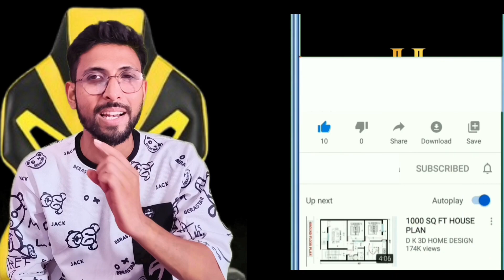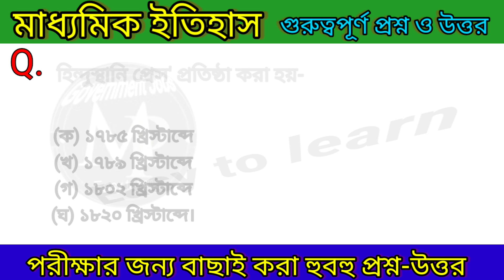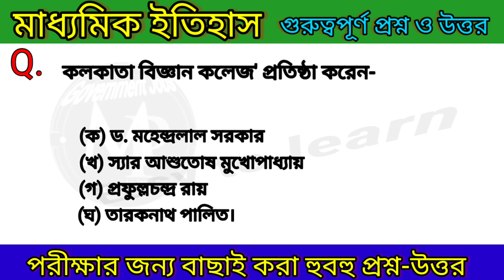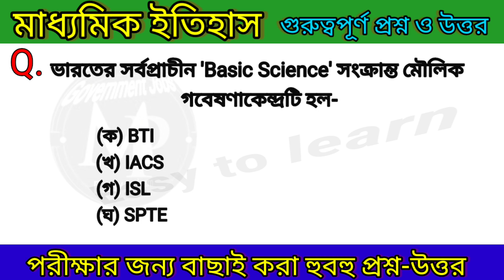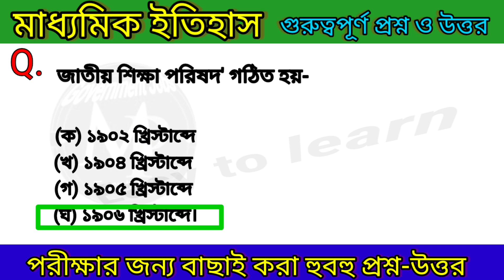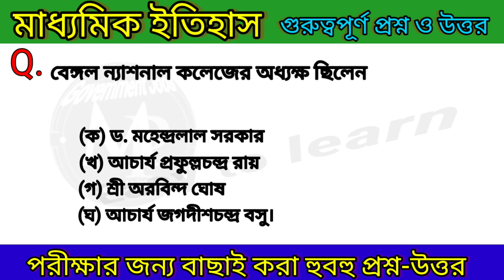Class 10 History chapter 5 /Wbbse madhyamik/ ইতিহাস পঞ্চম অধ্যায় /বিকল্প চিন্তা ও উদ্যোগ/ question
🗝️90%+ Madhyamik 2025 ✅

✅ পরীক্ষায় ভালো নাম্বার পেতে হলে সঠিক সময়ে সঠিক ভাবে প্রস্তুতি নেওয়া খুবই গুরুত্বপূর্ণ।।

✅ তোমরা যাতে বাড়িতে বসে খুব সহজে প্রস্তুতি নিতে পারো সেই উদ্দেশ্যে আমরা অনবরত কাজ করে চলেছি।।

✅ আশা করছি আমরা সমস্ত রকম ভাবে তোমাদেরকে সাহায্য করে এবং তোমাদের জীবনের লক্ষ্যে পৌঁছাতে সাহায্য করতে পারব।

👉 তোমরা কি ধরনের ভিডিও চাও ❓
👉কোন টপিকের উপর ভিডিও চাও ❓
👉তোমাদের কোথায় সমস্যা ❓

 📝 সমস্ত কিছু আমাদেরকে কমেন্ট করে জানাতে পারো।
✅তোমাদের সমস্ত প্রবলেম সলভ করার জন্য আমরা সবসময় প্রস্তুত।।